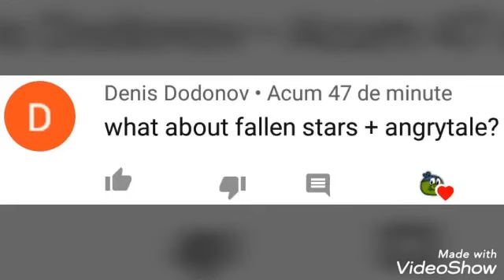(Requested) (AngryTale + Fallen Stars) Our Angry Constellation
Requested By Denis Dodonov

Image By Me